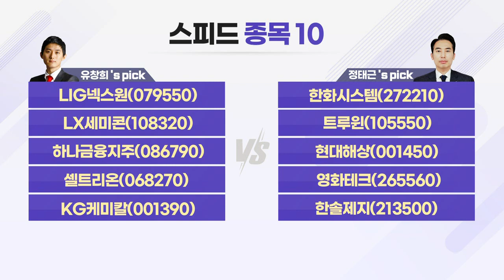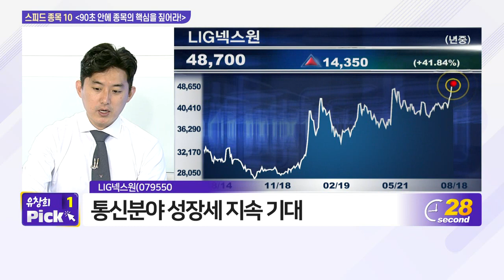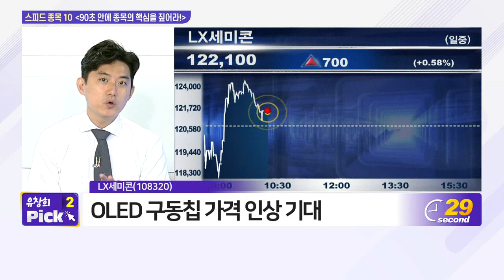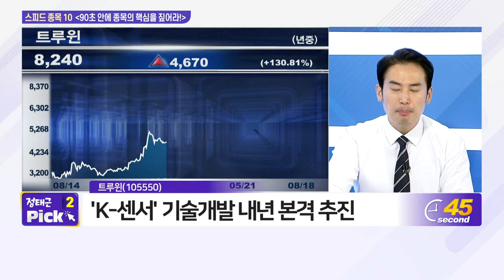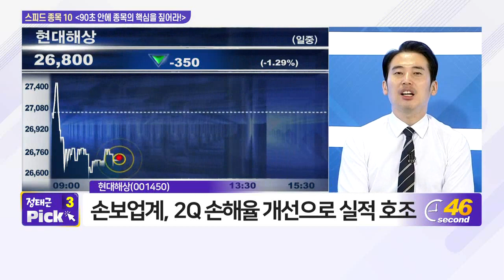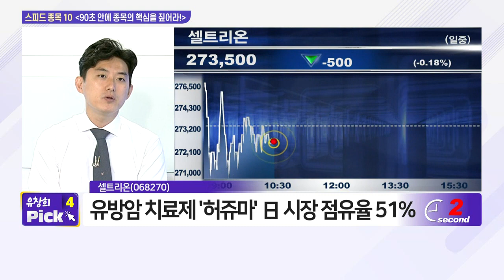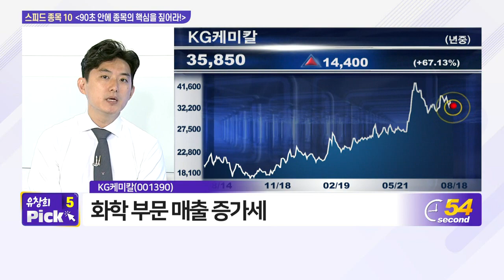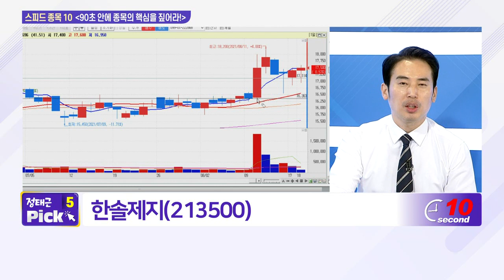LIG넥스원, 한화시스템, LX세미콘, 트루윈, 하나금융지주, 현대해상, 셀트리온, 영화테크, KG케미칼, 한솔제지_스피드 종목 10 (20210818)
- 트루윈(105550)
- 현대해상(001450)
- 영화테크(265560)
- 한솔제지(213500)